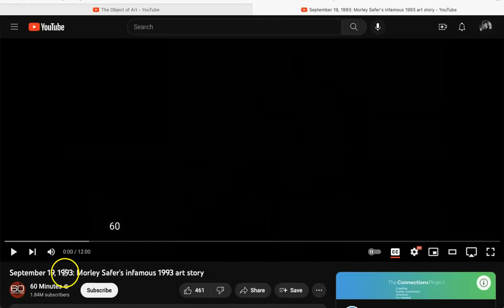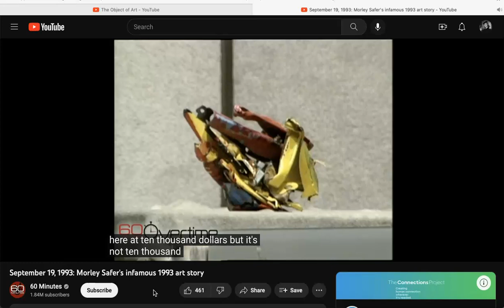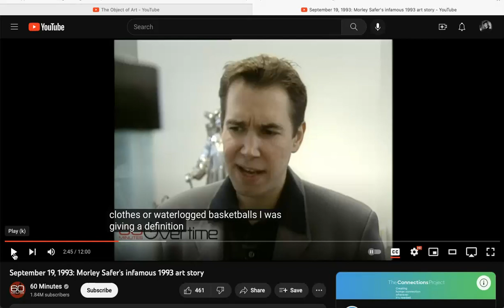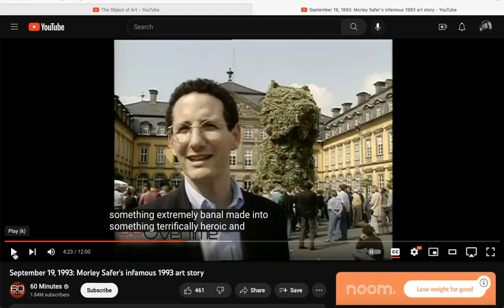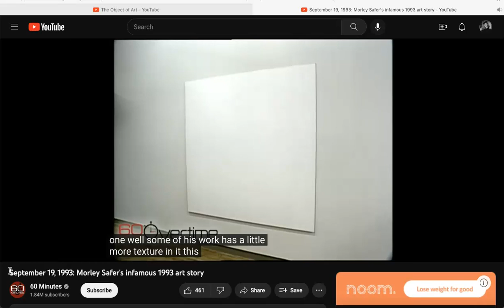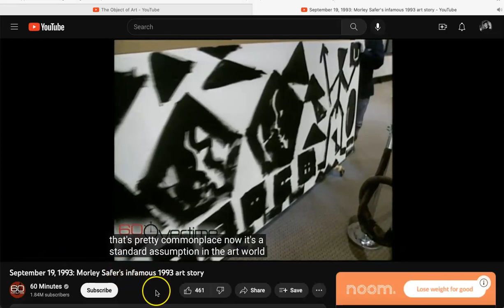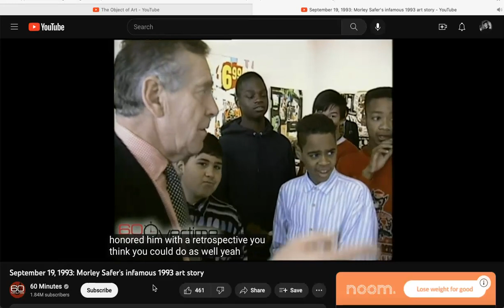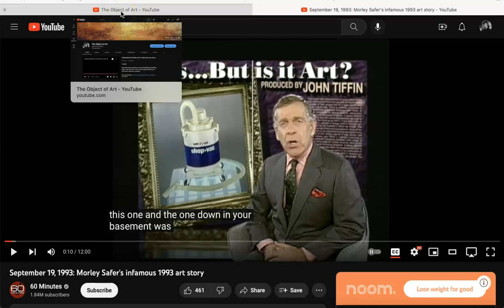Miss M Reacts: Morley Safer on 60 Minutes - Yes, But is it Art?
Hi again!

I’m back with yet another video.  This time I’m reacting to Morley Safer’s infamous piece “Yes, But is it Art?” From 60 Minutes in 1993.  I had a lot to say, and I had even more that I didn’t say.  Hope you enjoy!